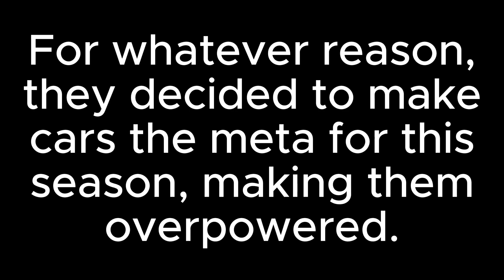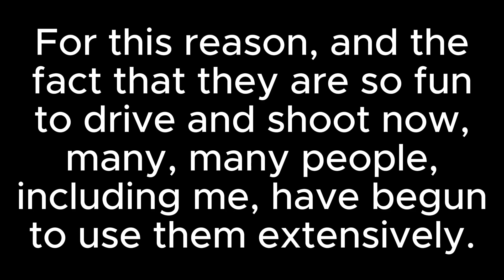Fortnite Chapter 5 Season 3 be like...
God the Father, God the Son (Jesus Christ) and God the Holy Spirit (sometimes referred to as the Holy Ghost) (three beings that are simultaneously 100% separate and 100% together as one being, known as the Trinity (A good example which was used by St. Patrick is the 3-leafed clover. Just as there are three separate leaves, they are also one being simultaneously.), loves you all so very much, past the point of sending Jesus Christ, God's only Son, who is perfect and never sinned, to pay the price for our sin, so that we can go to Heaven. And that is what they did. Jesus came to earth in the form of an infant child, born to a poor young couple. Jesus died a terrible death on a Roman cross. The last three hours that He was on the cross He endured the full wrath of God. God the Father turned away from His Son for the first time in eternity. Jesus experienced the entirety of God’s wrath on sin, somehow concentrated into 3 hours. Those who pass away as unbelievers will have to go through an eternity of burning from fire that produces no light, loneliness, suffering, and indescribable pain.
[9:12 PM]
After Jesus’ three hours were finished, and God’s wrath was satisfied, Jesus died, and was placed in a stone-sealed tomb.

On the third day of His Death, He came back to life(on Easter!) ! God the Father raised Him from the dead. A few months later, Jesus physically rose up from the surface of the earth, and now He is in Heaven, building a place for those who believe in Him, and interceding on the behalf of those who believe in Him to God the Father. For those who believe in Him, our sin debt is paid in full. We can never lose our salvation, either. No matter what sins You have committed in the past, Jesus has paid for them all. He paid for every single  sin in all eternity, even in the future. Once we are truly saved, we can never ever lose our salvation. Jesus will return too, after the Tribulation. The Tribulation could start any minute. It will not be too late to become a Christian, but You will have to live through however long of the Tribulation God allows you too. When the Rapture happens, and it could happen anytime, God will take all those who are currently believers to Heaven. They will not have to go through the Tribulation. All this could start any day, any minute, any second. Whenever the time comes that God has chosen.